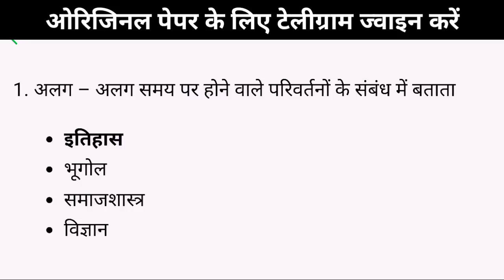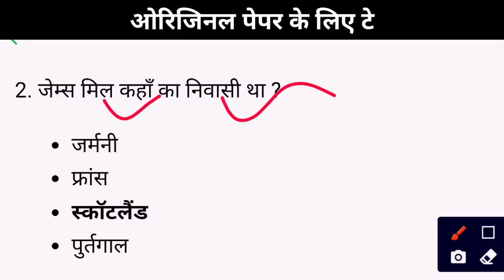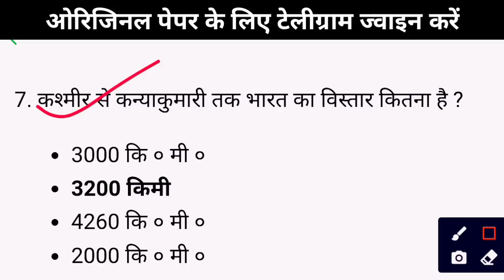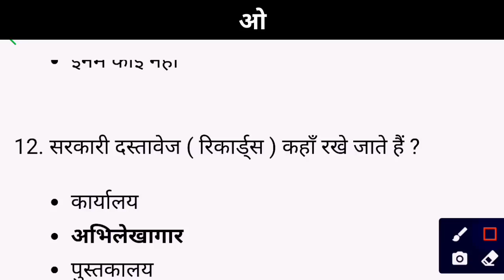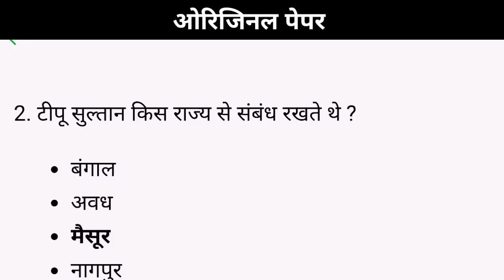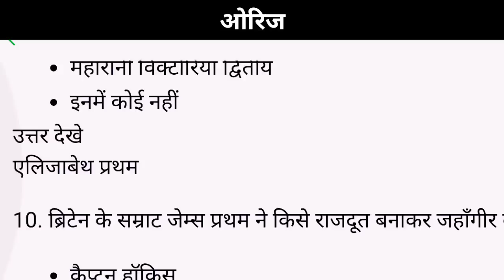8th social science question paper 2022/8th samajik vigyan paper 2022/12 October exam 2022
8th social science question paper 2022/8th samajik vigyan paper 2022/12 October exam 2022

Hello student mein Shankar Kumar swagat aap sabhi ka jadugar math mein aaj Ham bataenge class 8th question paper 2022

Class 8th social science question paper 2022
BSEB class 8 social science question 2022
Social science exam 2022 class 8

8th class SST important question 2022
8th class social science question paper 2022
8th class social science paper 2022
8th class Social science vvi question 2022
Samajik vigyan paper 2022
Samajik vigyan question paper 2022
8th class samajik vigyan paper 2022
BSEB class 8th samajik vigyan paper 2022